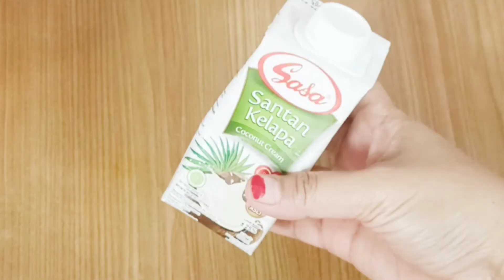CARA MEMBUAT KOPI KEKINIAN - KOPI SANTAN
Video "cara membuat kopi kekinian - kopi santan"

Kopi santan adalah minuman khas Blora yang diracik dari kopi dan santan. Kopi ini disiapkan dengan cara di-kothok, yakni dimasak dengan cara direbus bersama-sama. Pada proses penyangraian, biji kopi juga disangrai bersama dengan potongan kelapa.(Wikipedia)
Dalam video ini saya akan membuat kopi santan versi panas dan dingin. Keduanya sama-sama nikmatnya ya... Bagi pecinta kopi wajib coba. Selamat mencoba!!!

Bahan - bahannya adalah :
1. Kopi santan panas
- kopi tubruk 1 sdt
- santan instan 2 sdm
- air 200 ml
- gula pasir 2 sdt
2. Kopi santan dingin
- kopi nescafe classic 1 sachet
- air 300 ml
- gula merah cair 2 sdm